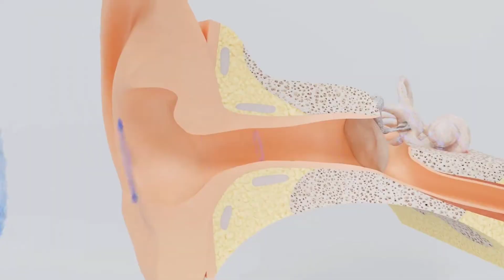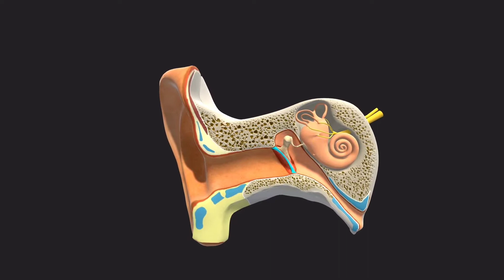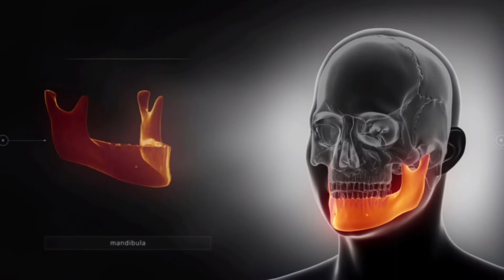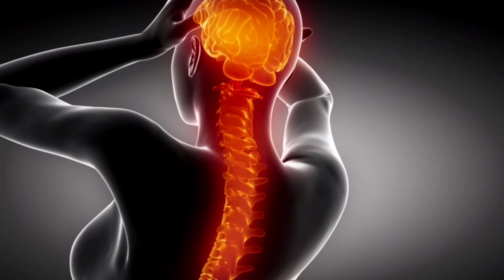How Long Does Eustachian Tube Dysfunction Last? Things You Can Do About it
Eustachian Tube Dysfunction:
These are very simple, but often times forgetful tips to helping with ETD. As humans, we always try to think too complex when in actuality simple can be more effective. Remember, go back to the basics.

Heal Eustachian Tube Dysfunction -

These frequencies have helped with Eustachian Tube Dysfunction.
experience.

If you are in extreme discomfort in your ears due to Eustachian Tube Dysfunction playing it on your speakers will suffice but not recommended.

Reduce anxiety
Increase focus and concentration
Lower stress
Increase relaxation
Foster positive moods
Promote creativity
Help manage pain

Meditation is the practice of calming the mind and tuning down the number of random thoughts that pass through it. A regular meditation practice has been shown to reduce stress and anxiety, slow down the rate of brain aging and memory loss, promote emotional health, and lengthen attention span. Practicing meditation regularly can be quite difficult, so people have looked to technology for help.

Jaye Wellness is a health guru and loves helping others from his Wellness studio. He enjoys teaching parents and children the importance of maintaining a happy, carefree lifestyle. His channel will cover many topics related to improving and maintaining great health and wellness. Grab a seat and enjoy the many lessons, topics, and adventures.

Eustachian Tube Dysfunction is a mysterious condition that affects many people around the world. I would go on a limb and say it's highly misdiagnosed several times over. It is a condition that a visit to see a specialist turns up in you taking medication that might not help, at least in my experience it did not. This condition led me into several ER visits, dozens of urgent care visits, and half a dozen specialist visits.

What was suspected but wasn't the causes for this condition by Doctors and Specialists were the following:

Allergies
Narrowing of the Nasal passages
Earwax build up
Sensitivity to Dairy
Fluid build up
TMJ

None of these were the main causes. Eliminating or being weary of those suspected causes can be helpful, but only provided temporary relief. What was not taking into account is the physiological aspect. Posture was rarely mentioned at any of the visits and somehow inspection of teeth is left out. I will be doing a second video more on how dental work can play a negative role on Eustachian Tube Dysfunction.

This experience lasted years but in this video I am going to give you some tools to cut yours down to weeks. Consistency is key and that will play a huge role in your recovery.

This machine is responsible for helping cure me. I will give you the whole collection of things to try as well.

This condition requires multiple videos to address the issues and symptoms it brings.

Please check out this product that I will be demonstrating in the video. If this video was helpful I will do more of these: